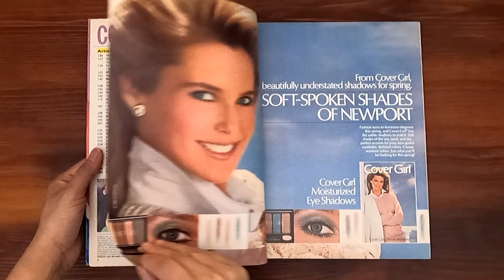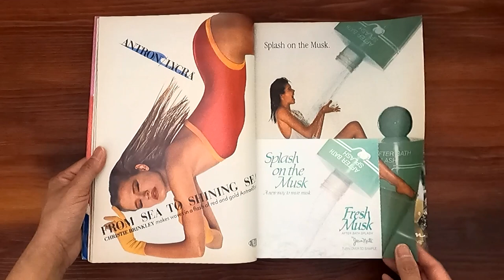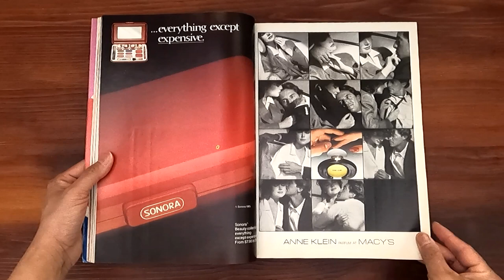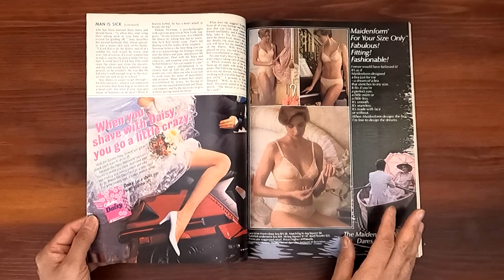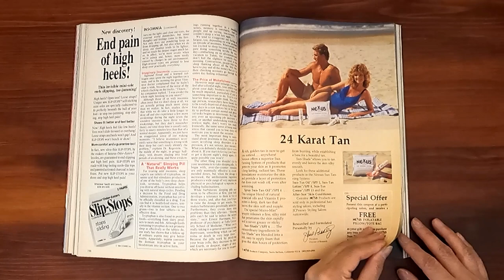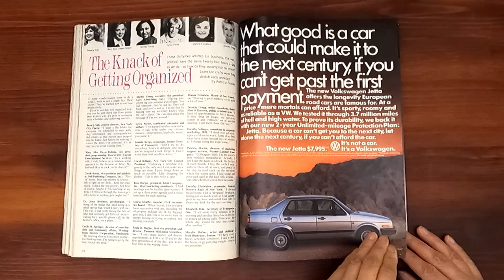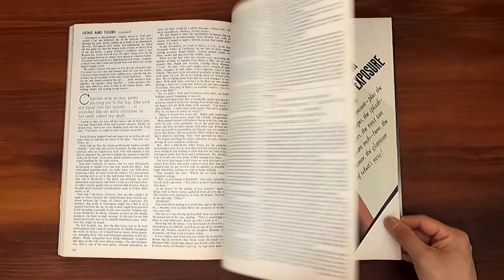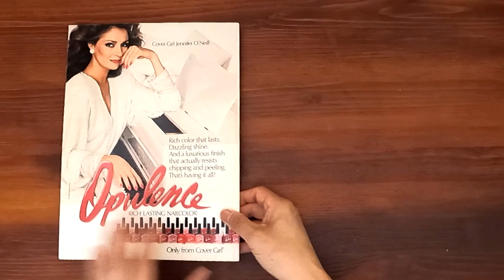1985 May ASMR Magazine Flip Through: Cosmopolitan Kim Alexis, Eva Voorhis, Jerry Hall, Tippi Hedren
Vintage issue of Cosmopolitan May 1985.  Relaxing ASMR sounds from page turning and a step back in time at the same time.

Kim Alexis on the cover.  Jennifer Beals: The girl with flash--and sting. Jerry Hall's Tantalizing "Tall Tale".  Imperfect marriages. Top models share their make-up secrets: Eva Voorhis, Carrie Peterson, Karina, Jeanette Hallen, Patty Owen, Maria von Hartz, Carol Perkins.  The Russian Tea Room -- where showbiz meet borscht blitz. Women who steal. My life with tigers: Tippi Hedren. Jill Goodacre models in Maximum Exposure. He left her, will he leave you?  What you can do to have a better body.

Ads: Revlon, Estee Lauder, Lancome, Cover Girl, Charlie perfume, Visine, Coppertone, L'Oreal, Coty, Sally Hansen, Merit ultra lights, Maybelline, Max Factor, Cartier sunglasses, Ponds, Levi's Jeans, Aziza, Vanderbilt perfume, Anne Klein, Bali, Cutex, American Express, Dodge, Pepsi, Sea Breeze, Kahlua, Advil